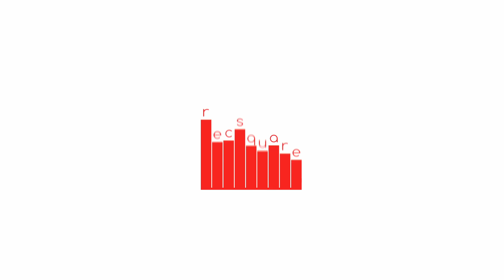АНТОН ЧЕХОВ. АУДИОКНИГА ЧЕРНЫЙ МОНАХ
«Чёрный монах» – рассказ-трагедия Антона Павловича Чехова в жанре иронической фантастики о жизни магистра Коврина.

Аудиокниги бесплатно в озвучке Рексквер. Книги даром